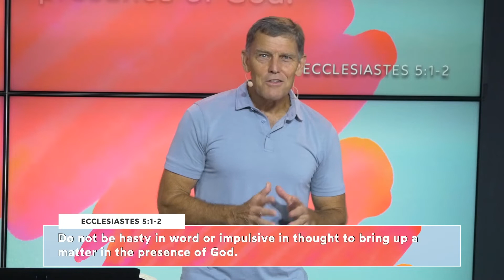“Isaiah 55:8-9 : A Verse That Changed My Life” with Bill Barley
06/26/22 Living Stones Church - Ali'i Drive Our passion at Living Stones Church is to be the kind of church described in the Bible: A Culture of Faith. Together we love to actively pursue Spirit and Truth.